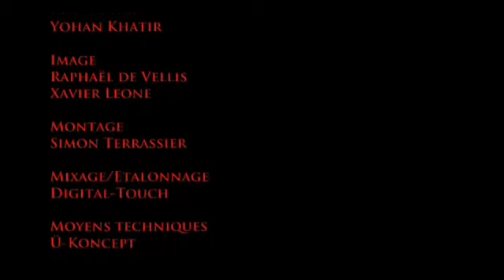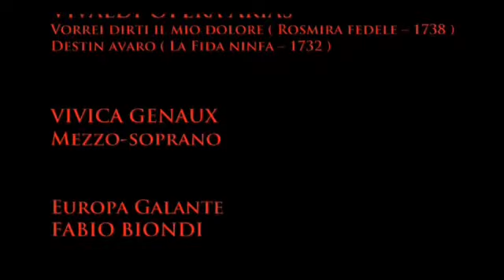Vivica Genaux - Vivaldi 'Pyrotechnics'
Vivica GENAUX - Vivaldi 'Pyrotechnics', opera arias
Europa Galante / Fabio Biondi

Vivica Genaux, completes recording of Vivaldis opera Bajazet,  follows her 2006 solo recital of Handel and Hasse with this brilliant new programme of Vivaldi arias,  some never before recorded .
The dazzling arias in this programme  some of which have never been recorded or, indeed, performed in concert  illustrate the different phases and forms of Vivaldian pyrotechnics, exploring every emotion and the most diverse dramatic situations, and continually varying instrumentation, tonality and tempo. The composer of the Four Seasons, flamboyant as ever, sets his unique operatic stamp.